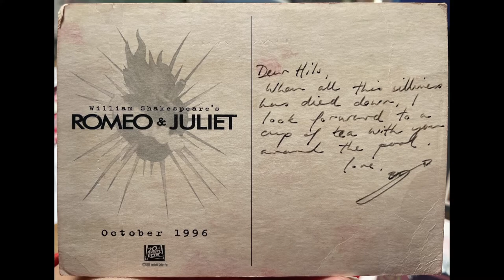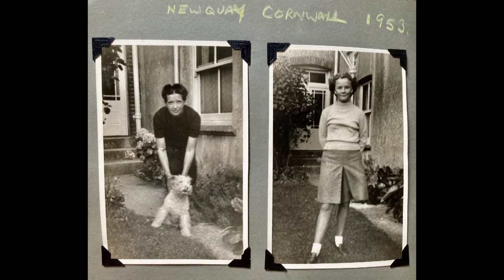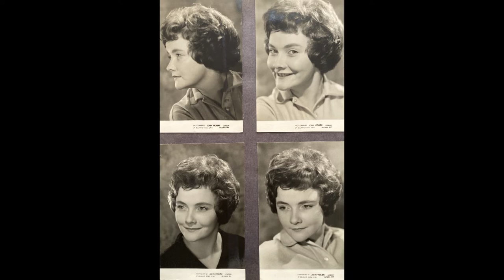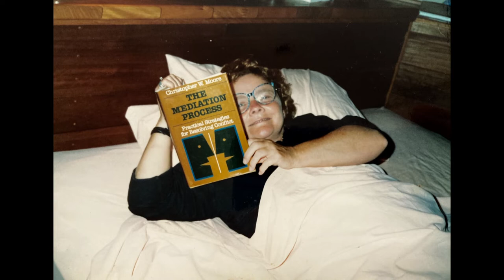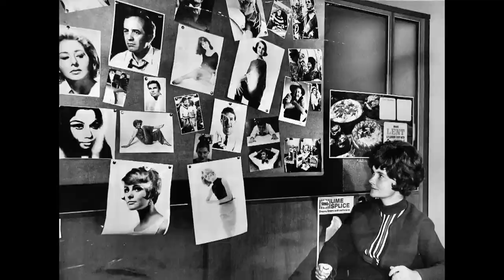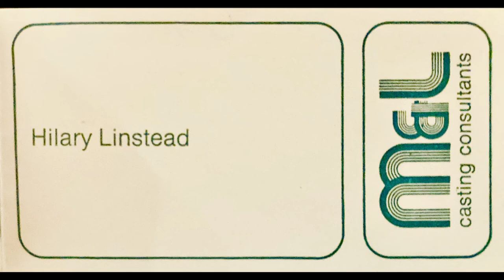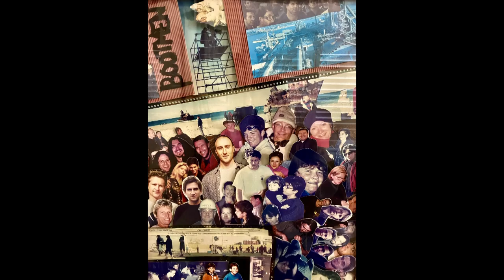Hilary Linstead Memorial : Photo Montage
Hilary Linstead
Memorial service photo montage.
Belvoir St Theatre, Sydney.
5th September 2022.